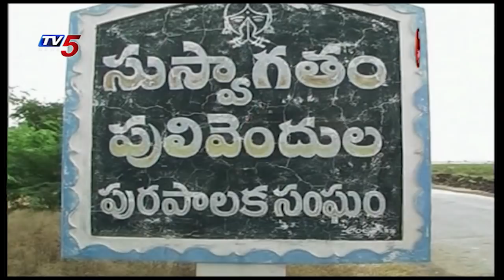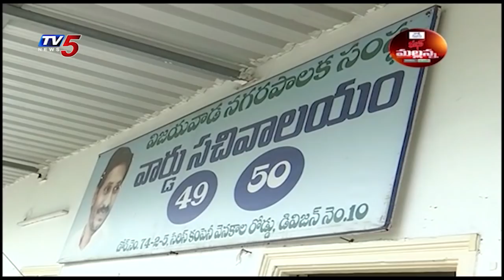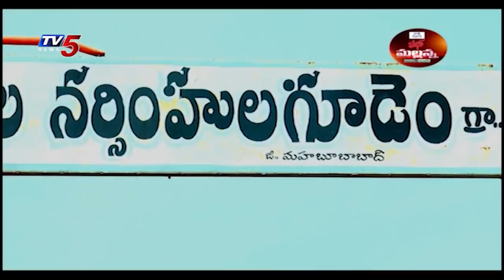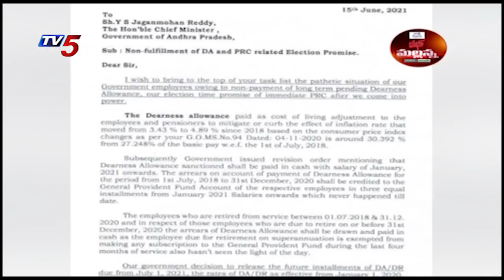Mass Mallanna Muchatlu | Full Episode | 15th June 2021 | TV5 News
teenmar mallanna qnews తీన్మార్ మల్లన్న